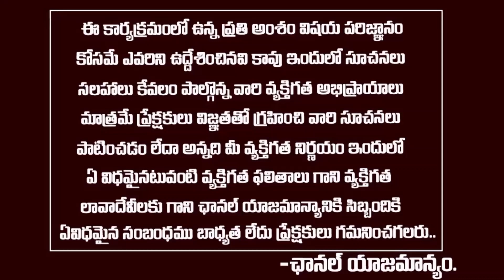రోజాకి మంత్రిపదవి కన్ఫార్మ్ చేసిన జగన్ MLA Roja will be Home Minister In YS Jagan Cabinet SM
WATCH : రోజాకి మంత్రిపదవి కన్ఫార్మ్ చేసిన జగన్  MLA Roja will be Home Minister In YS Jagan Cabinet  SM